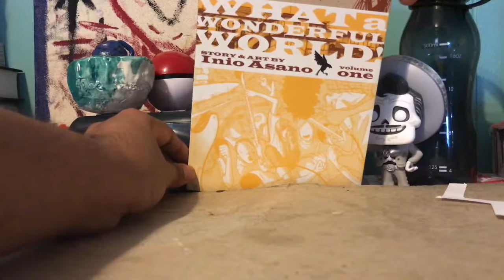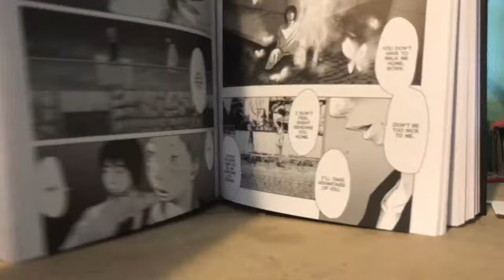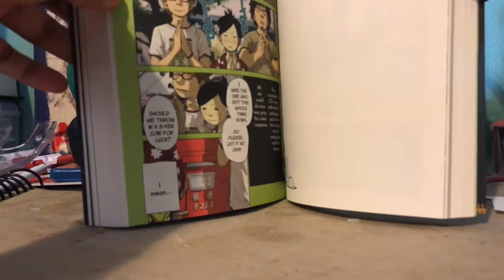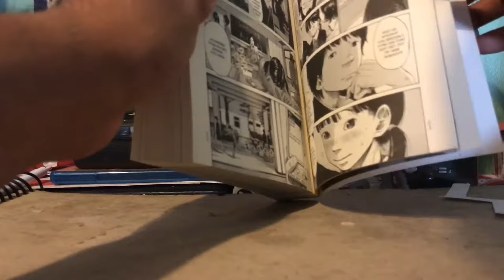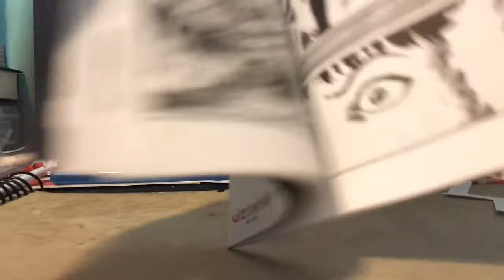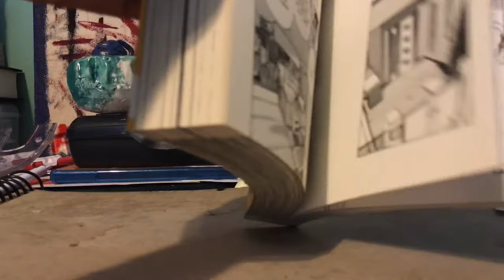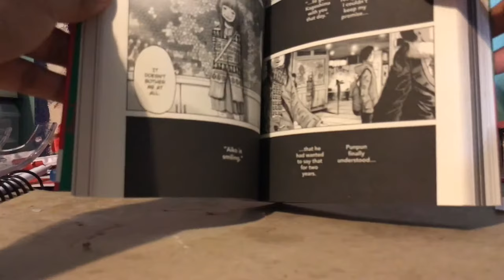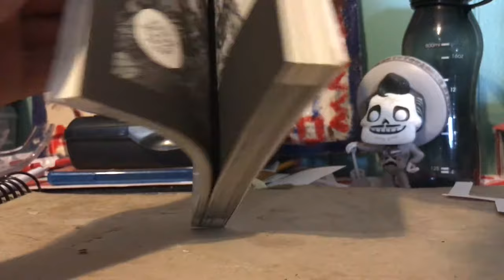INIO ASANO MANGA REVIEW!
Hey guys, I’m not the best talker but I did try my best!